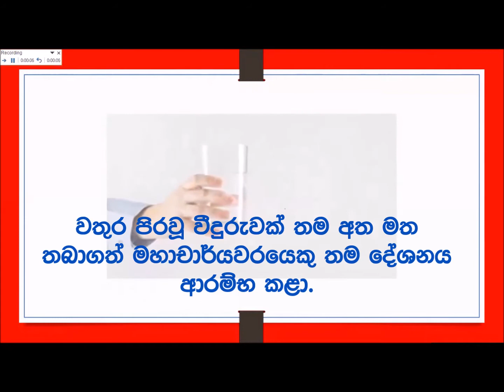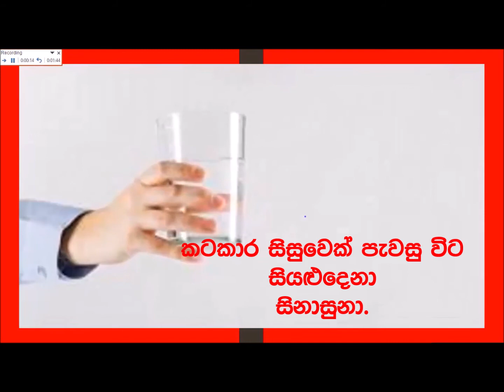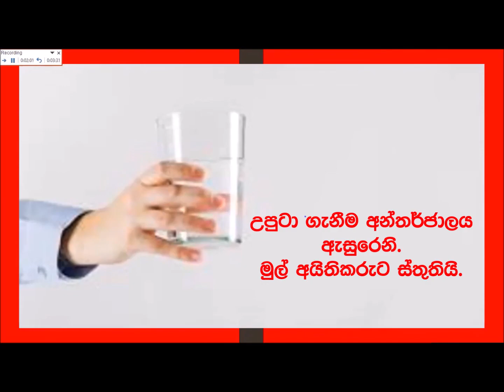මහාචාර්යවරයාගේ වතුර වීදුරුවේ කතාව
I started this to cover the lessons that children miss out on due to the temporary closure of schools due to the corona virus.